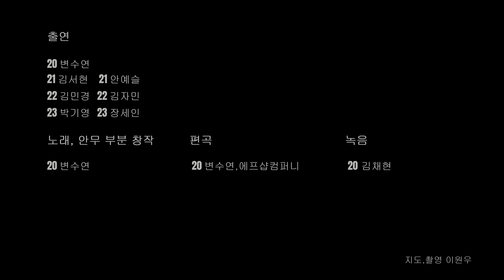[호원대학교 K-POP학과] 태연 - weekend (winter ver.)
(부분창작)

녹음 - 김채현

20 변수연
21 김서현
21 안예슬
22 김민경
22 김자민
23 박기영
23 장세인

편곡 - 에프샵컴퍼니